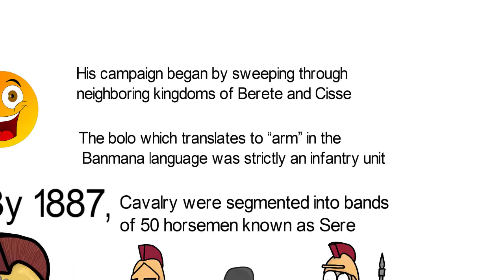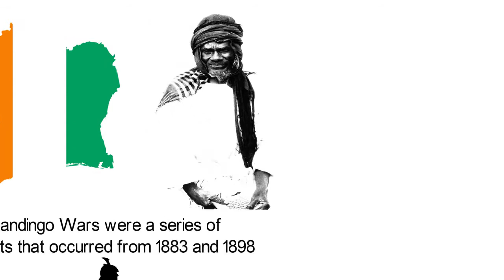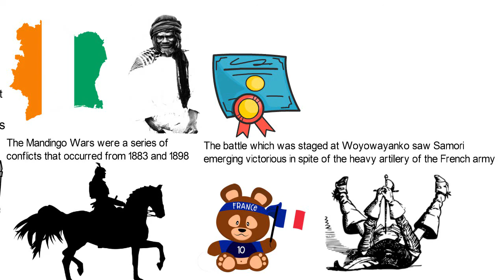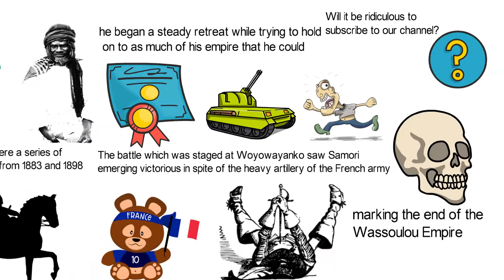Rise and Fall of the Wassoulou Empire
The Wassoulou Empire which is sometimes referred to as the Mandinka Empire was a short-lived empire of West Africa that was established at about 1878 and lasted until 1898.
The empire was built from the conquests of Malinke ruler Samori Ture and was eventually  destroyed by the French colonial army.